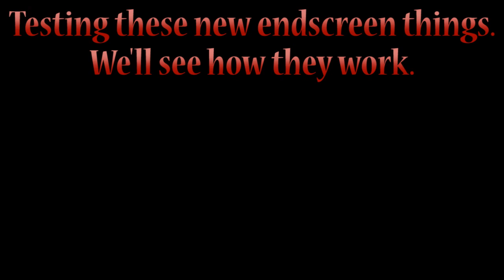Let's Play SteamWorld Dig | Part 10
Robots and stuff? It's the last section! Oh my!